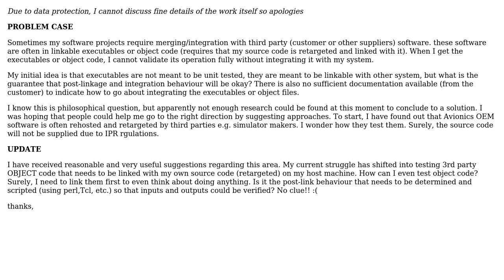How can I test linkable/executable files that require re-hosting or retargeting?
Software Engineering: How can I test linkable/executable files that require re-hosting or retargeting?

With thanks & praise to God, and with thanks to the many people who have made this project possible! You are responsible for your own actions.